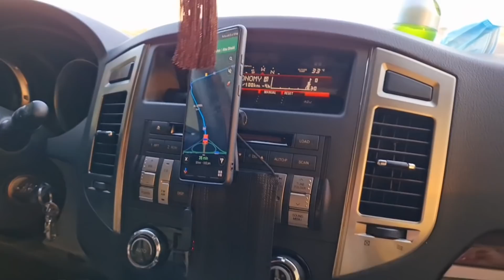புள்ளதாச்சி பொண்ண 🤰பாக்க போறேன் ~ Friday Vlog ~ Minutes Kitchen Birthday Party ~ Tamil Vlog ~ DIML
Hi,

Today we are sharing புள்ளதாச்சி பொண்ண பாக்க போறேன் ~ Friday Vlog ~ Minutes Kitchen Birthday Party ~ Tamil Vlog ~ DIML ~ Husband and Wife ~ Vlog with Brother ~ Meeting Pregnant Girl

Happy cooking
BY

ARUSUVAI KITCHEN